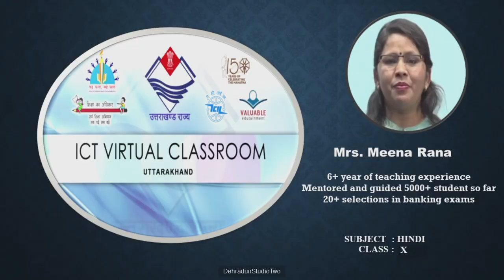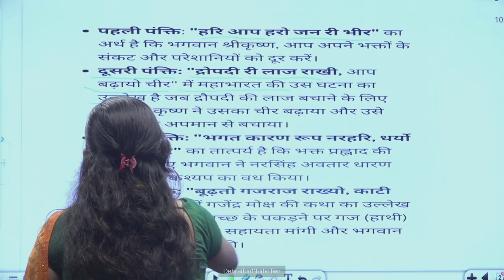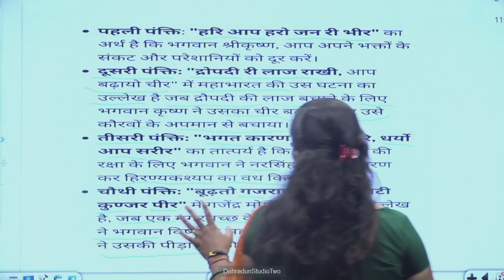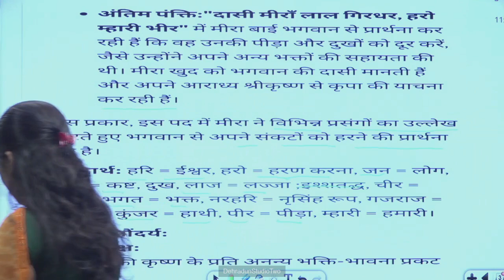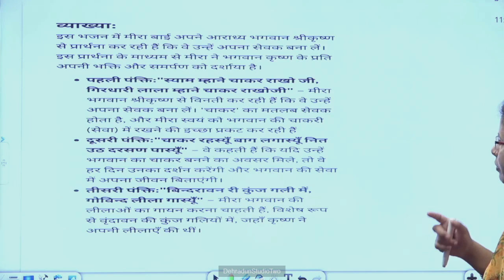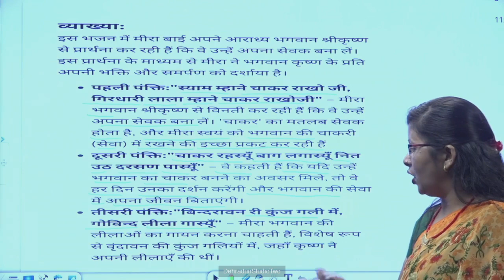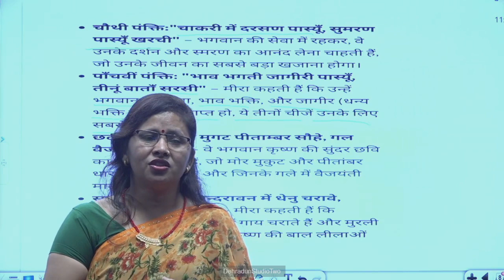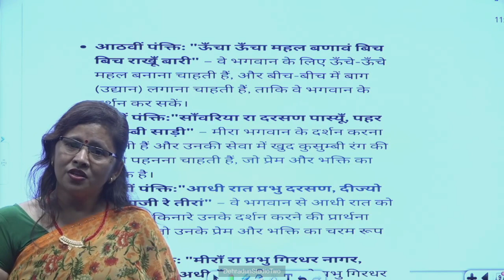कक्षा: 10, विषय: हिंदी, भाग: 14 (20.09.2024) आईसीटी वर्चुअल क्लास रूम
20092024_10.45 To 11.20_Hindi_Meera Ke Pad_Mrs. Meena Rana_10th_Part 01